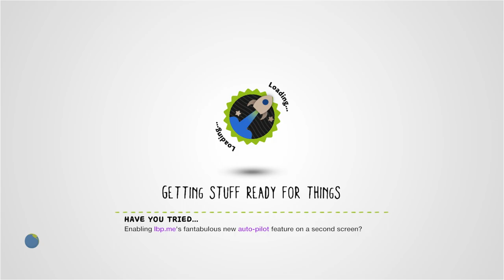Pacific Folly by Lockstitch - LittleBigPlanet 2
Description: An island fortress in the Pacific detains those that would seek to do it harm... Forever. Audio Composition by "Arexion."
Mm Pick/Team Pick: No

First Published: 1 Jul 2011
Last Updated: 20 Jan 2013

Chapters: N/A
Notes: